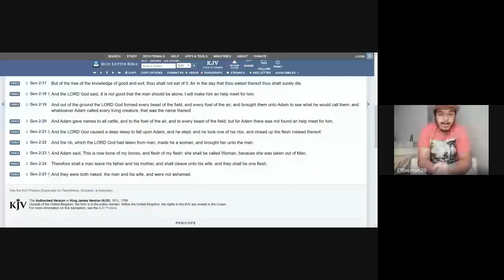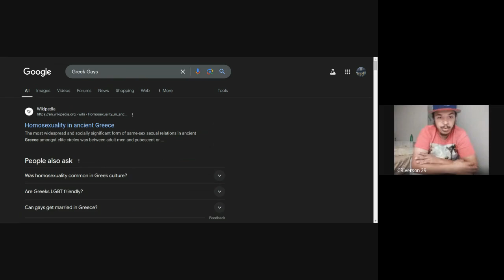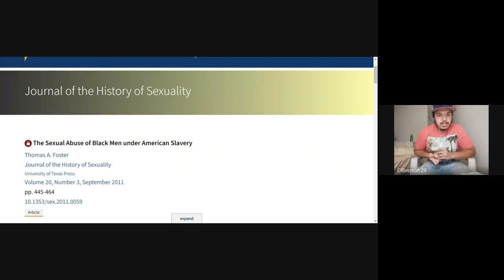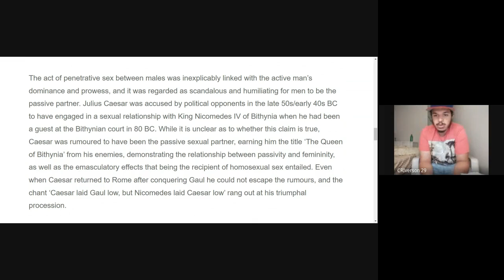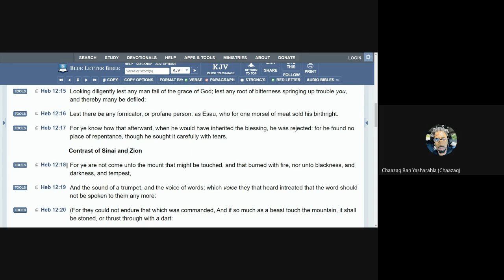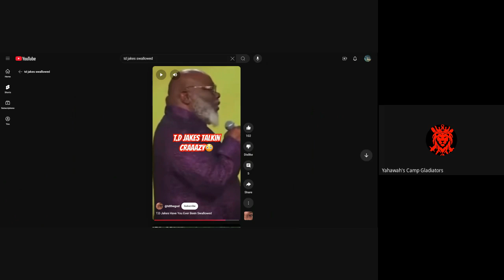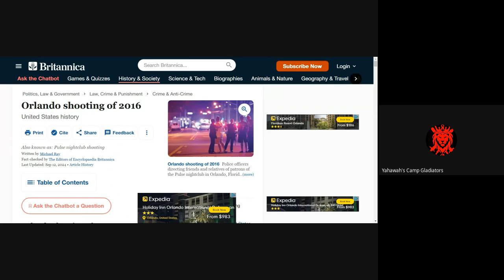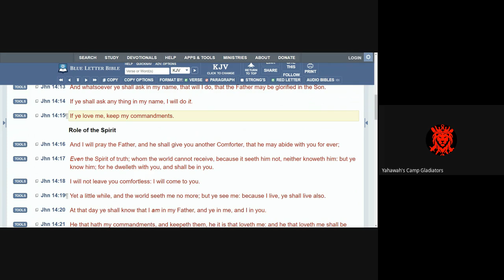THE WICKEDNESS OF ROMAN, GREEK, & USA RULE